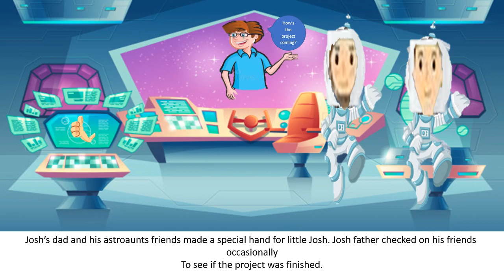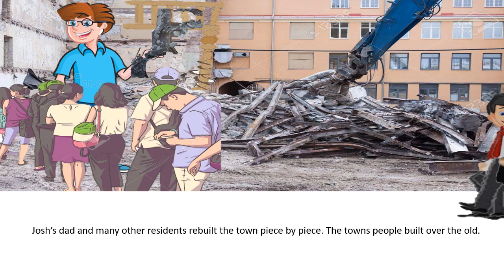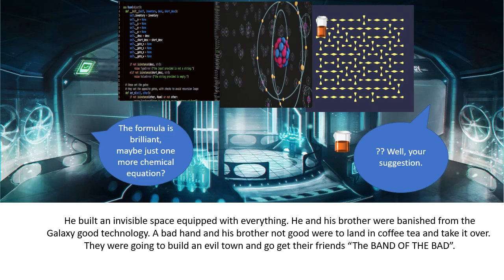Bad hand Introducing snippet film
Bad Hand is simply just snippet of the cartoon in which isn't completed. Josh a little boy born with one hand, with the help of his father expertise created him an special hand, along with natural occurrence happening within the town. Something happens in the town along with the natural occurrence
happening, the two machine were restricted from their environment. they decided to go and rescue in which they left behind, but they did not expect to have to rebuild their technical space, only to find out that their new space is underground of a school, they begin to devise their plan.